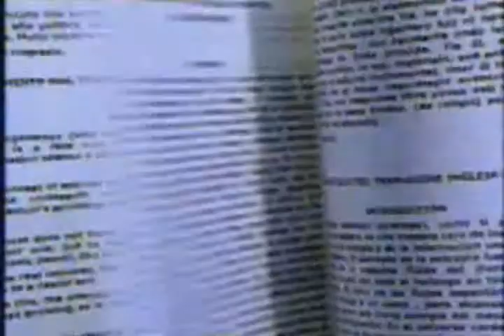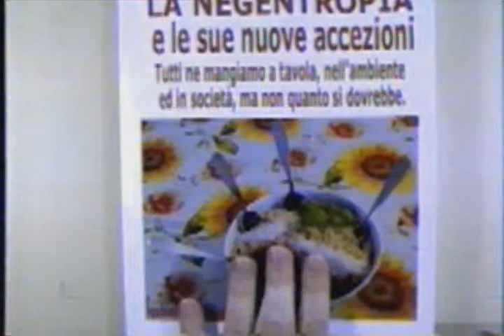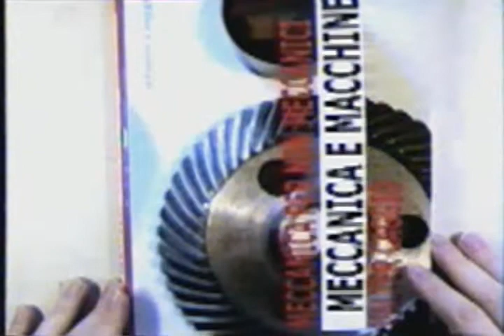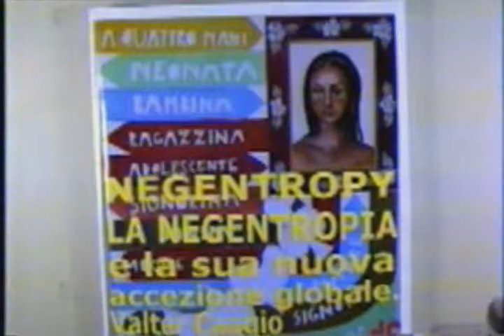NEGENTROPY, A TOTAL ECOLOGY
BOOKS ON A TOTAL ECOLOGY FROM THE NEGENTROPIC PRINCIPLE.
A  BASE FOR THE SCIENTIFIC WORLDWIDE DISCUSSION ON FUTURE OF
HUMANITY.